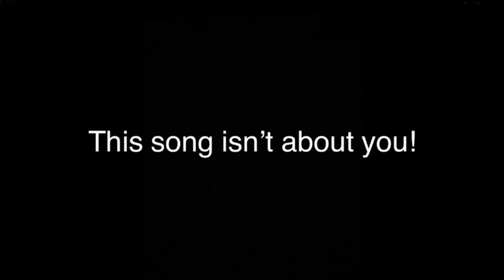Sex Agenda Live Practice Sessions [#01]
Just two weirdos filming our shit music
All footage in this film is purely just Practice
All Demos in this film were created by the band Sex Agenda (us)
[[NONE OF THESE SONGS HAVE YET TO BE OFFICIALLY RELEASED]]
ALL OF THESE SONGS ARE JUST EARLY DEMO PRACTICE!

0:00 Zes Zunder
0:14 I can’t sleep
1:32 Psycho Van
2:46 This song isn’t about you!
(not really about you Donnie we just goofin)
3:54 Sex Agenda